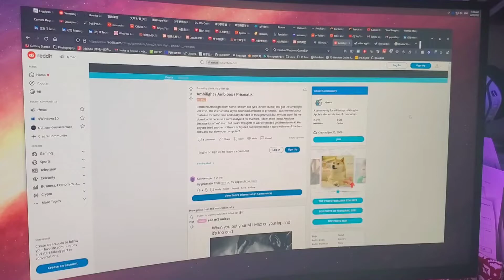samsung G9 neo flickering 2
flickering
win10